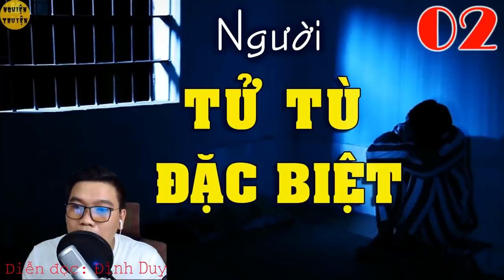NGƯỜI TỬ TÙ ĐẶC BIỆT - Tập 02 - Bước ngoặt đầu đời của một ông trùm trong tương lai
❤️Tham gia làm hội viên Nghiện Truyện để ủng hộ kênh và được hưởng đặc quyền
👉NGƯỜI TỬ TÙ ĐẶC BIỆT - Tập 02 - Những bước ngoặt của một ông trùm trong tương lai